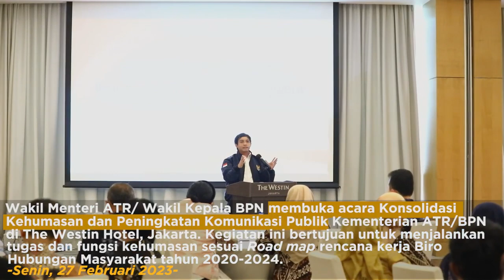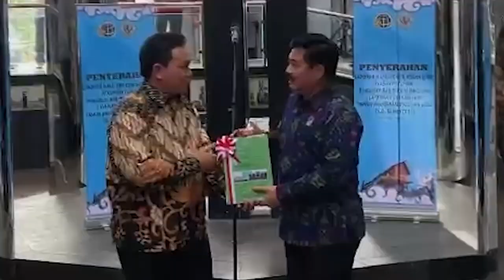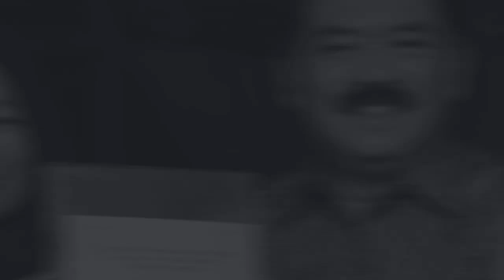ATR BPN UPDATE EDISI 27 FEBRUARI 3 MARET 2023